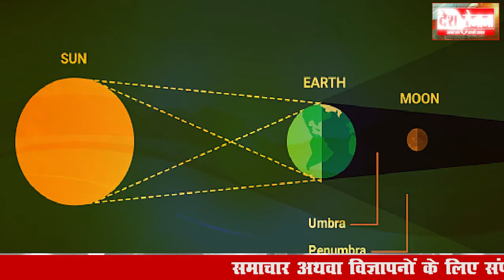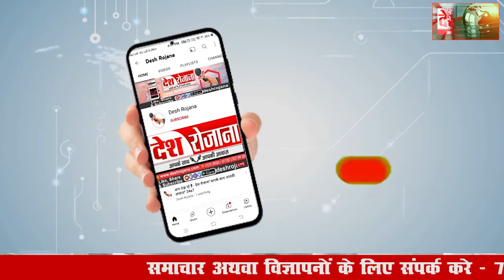Chandra Grahan 8 November 2022 | कब लगेगा सूतक काल | इन राशि के लिए बहुत अशुभ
कार्तिक मास की पूर्णिमा तिथि यानि आठ नवंबर 2022 को इस साल का अंतिम और पूर्ण चंद्र ग्रहण लगेगा।।
कब लगता है चंद्र ग्रहण-- जब सूर्य और चंद्रमा के बीच में आ जाती है ,तब चंद्रग्रहण होता है।। इस समय चंद्रमा पर पूरी तरह से पृथ्‍वी की परछाई आ जाती है।। ये लाल रंग सी प्रतीत होती है।। हालांकि इसे विज्ञान खगोलीय और वैज्ञानिक घटना मानता है और ज्‍योतिष इसे ज्‍योतिषिय घटना का नाम देते है।। इस ग्रहण के दौरान मंगल और बृहस्‍पति वक्रीय अवस्‍था में रहेंगे।। देश पर प्राकृतिक आपदाएं भी आ सकती है।। ये चंद्रग्रहण मेष राशि में लगेगा मेष रायिा के जातकों को सावधानि रखनी होगी।। भारत सहित कई देशों में दिखाई देगा--  ग्रहण के नौ घंटे पहले सूतक काल लग जाएगा,,जिसमें किसी भी प्रकार का शुभ कार्य नहीं किया जाता है।।
सूतक काल और ग्रहण का समय--सूतक काल नौ घंटे पहले लग जाता है,, चंद्र ग्रहण का समय--  आठ नवंबर--  वार--  मंगलवार को दोपहर एक बजकर 32 मिनट पर आरम्‍भ होगा।। शाम सात बजकर 27 मिनट पर समाप्ति होगी।।
सूतक काल में वर्जित--  इस दौरान खाना नहीं खाना चाहिए,ना ही खाना बनाना चाहिए।। ना ही सोना चाहिए।। लेकिन बीमार और गर्भवती महिलाओं को खाना खाने दिया जा सकता है।। इस समय मंदिर के पट भी बंद कर दिए जाते है,, घर और मंदिर दोनों केम भगवान की मूर्ति को परदे से ढ़ंक दिया जाता है और सभी लोग बैठकर भजन-कीर्तन करते है।। गर्भवती महिलाओं का विशेष ध्‍यान रखा जाता है,, घर में रखे अनाज,बना हुआ खाना और पानी में तुलसी पत्‍ता,कुश जिसे दूब भी कहा जाता है और काले तिल डाल दिए जाते है।। ग्रहण समाप्ति के बाद गंगाजल से स्‍नान करें संभव हो तो घर को भी धोएं ऐसा ना कर पाए तो गंगाजल से पवित्र कर लें।। जरूरतमंदों को दान जरूर दें।। जैसे चावल,चीनी,दूध और चांदी का दान दें अपने सामर्थ्‍य अनुसार।।किसी भी प्रकार के ग्रहण में चारो तरफ के वातावरण को पॉजेटिव  सकारात्‍मक रखें,, अच्‍छा सोचे तो सब अच्‍छा ही होगा।।नकारात्‍मकता के विचारों को मन-मस्तिष्‍क में ना लाए।। ग्रहण काल के दौरान शिव मंत्र नम: शिवाय का और चंद्रमा,सूर्य गायत्री मंत्रों का जाप करें।।
राशि अनुसार चंद्र ग्रहण का प्रभाव--- मेष राशि--- सावधानि बरतनी होगी।।
मकर-- इस राशि के लोगों को सावधान रहने की जरूरत है,,धन हानि के योग बन सकते है।।
कन्‍या-- बहुत लाभदायी रहेगा कन्‍या राशि वालों को।। नए अवसर प्राप्‍त होंगे।।
मिथुन  राशि-- सफलता मिलेगी,,आय के नए स्‍त्रोत बनेंगे।।
मीन राशि--- बहुत ही अच्‍छा रहेगा ये ग्रहण,सफलता मिलने के योग है।। धन-समपत्ति का योग बन रहा है।।
वृश्चिक राशि--- नए अवसर प्राप्‍त होंगे।। अधूरे कार्य पूण होंगे,, विदेश यात्रा के योग बन रहे है।। लेकिन सोच-समझकर कार्य करें बिना देखे-पढ़े किसी कागज पर साइन ना करें।।
तुला राशि-- धन लाभ के योग,,अधूरे कार्य पूरे होंगे।।